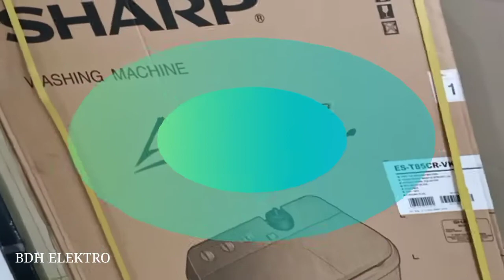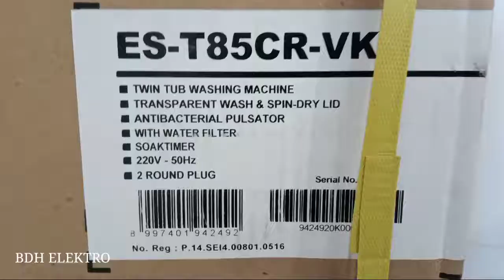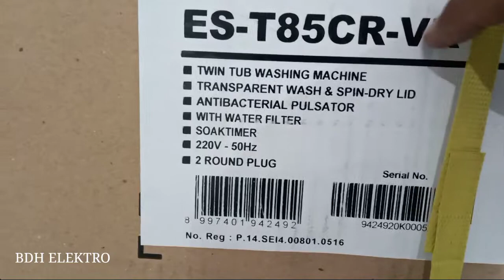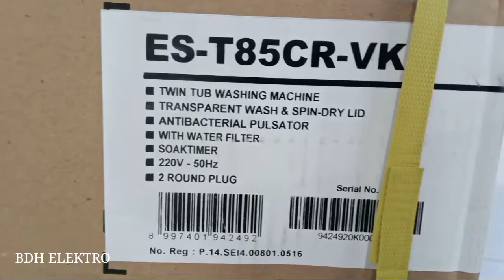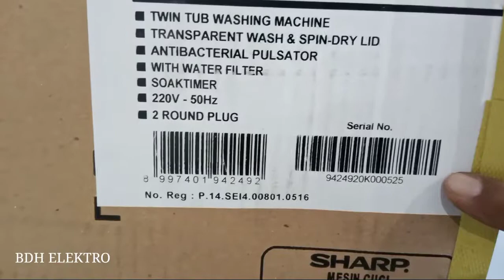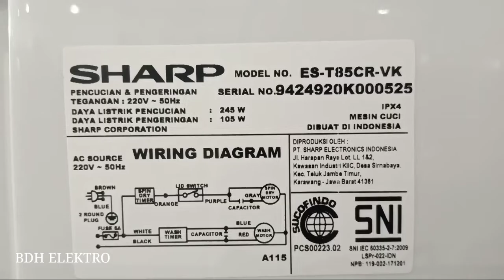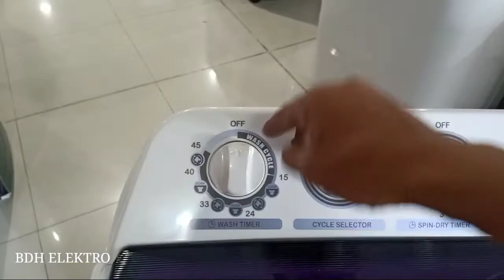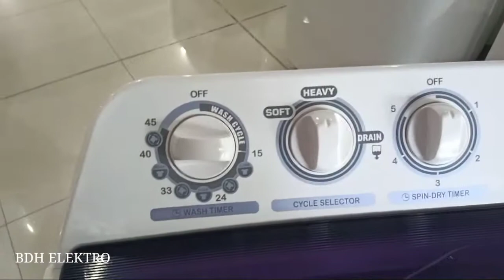Review Mesin Cuci 2Tabung Sharp EST-85CR VK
Bertemu lagi teman di channel BDH Elektro channel review dan Unboxing Elektronik...
Video kali ini ada Unboxing dan Review Mesin cuci sharp 2 tabung 8,5 Kg
Sharp ES-T85CR VK
lanjut cek video nya biar lebih jelas ya .

Terima kasih teman semoga bisa bermanfaat dan terhibur
Jumpa lagi di video selanjutnya